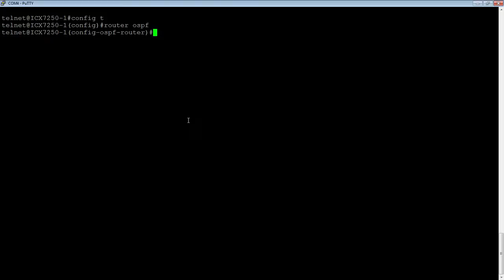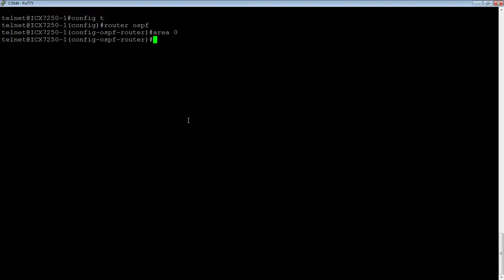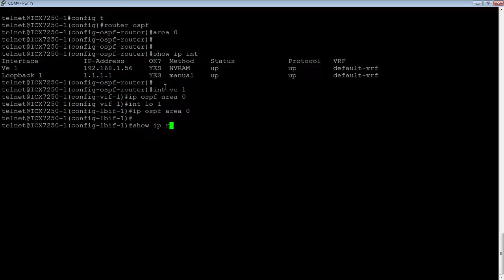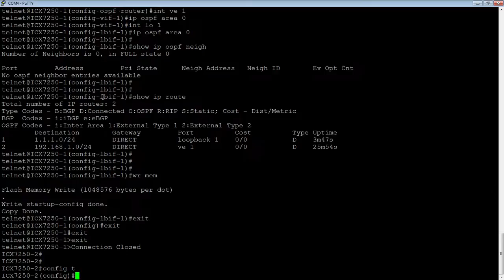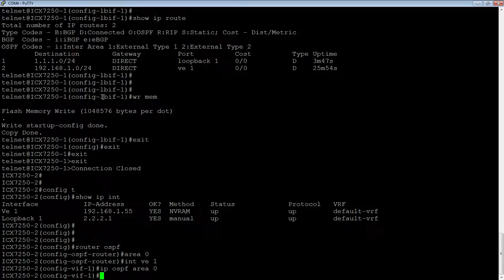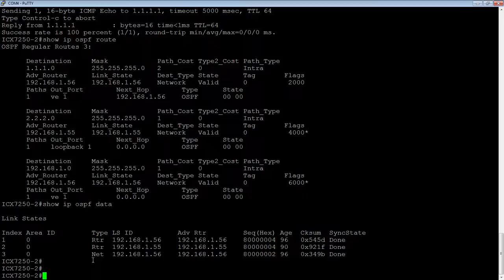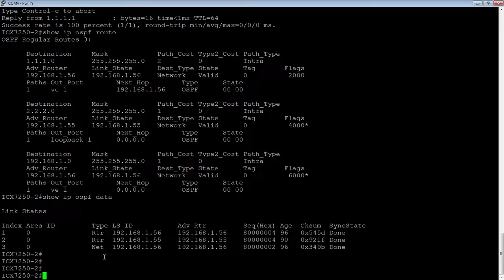BROCADE CAMPUS BASIC OSPF CONFIGURATION